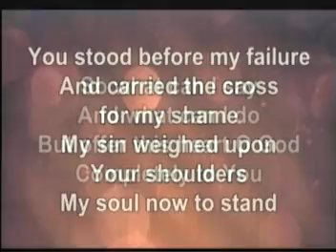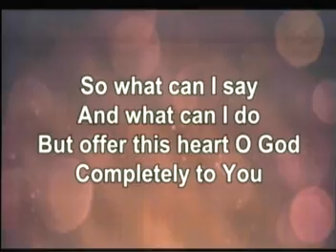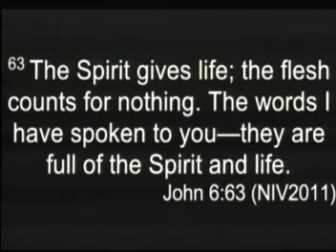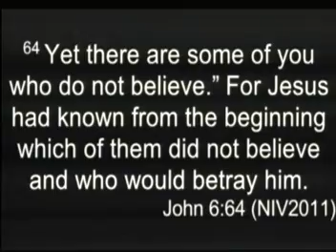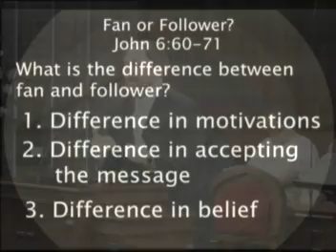Fan or Follower?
First in a series of messages on "Not a Fan." Message is taken from John 6:60-71.